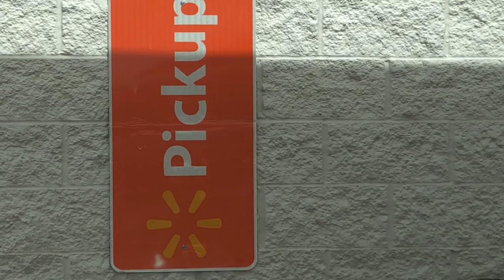VLOGTOBER | A HOMEY FALL MORNING + COOKING CHILI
In this vlog I stay home, clean, and make chili

FALL MERCH IS HERE!

Knee bands:

Flameless candle:

Essential Oil Diffuser:

Essential Oils:

Air Filter:

***HANG OUT WITH HERE ON MY SOCIAL SITES***